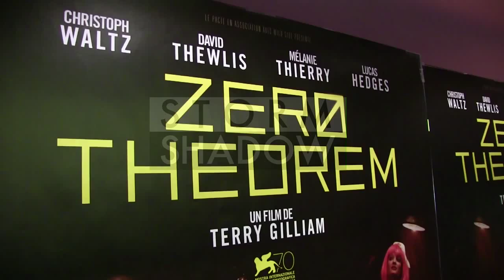Terry Gilliam and Melanie Thierry at Zero The Theorem Premiere in Paris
Photocall of English Director and actor Terry Gilliam and French actress melanie Thierry at The Zero Theorem Premiere in Paris
Paris, France on Wednesday June 11, 2014